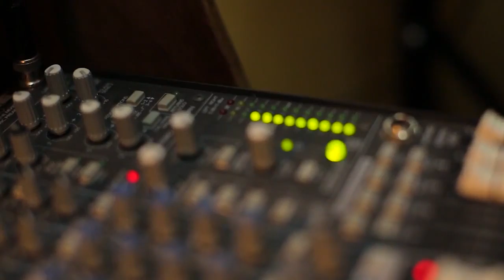iray làlana OLOMBELO RICKY ft. THE WOMEN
TONONKIRA

Hijanona ianao sa handeha ihany ve?
Ambarako anao fa tsy tantiko e
Isika anie tsy afaka miady e

Tsikitsikinao, tsikitsikiko ihany
Hirahiranao, kalokaloko ô
Alahelona, ranomasoko ihany
Fitiavanao, fitiavako ô
Izay tsisy any aminao, mba misy any amiko any

Azafady, azafady, Iray làlana ihany fa tsy afaka hiady

Iray làlana ihany fa tsy afaka hiady

Tsy naharitra ianao fa nandao ihany
Taratasy napetrakao nampitomany
Tsy naharitra ianao fa nandeha foana faona ho aho
Taratasy napetrakao nampitomany

Nofinofinao, nofinofiko ihany
Hirahiranao, kalokaloko ô
Alahelonao, ranomasoko ihany
Fitiavanao, fitiavako ô

Azafady, azafady, Iray làlana ihany fa tsy afaka miady
Iray làlana ihany fa tsy afaka miady

Nandalo, nandalo teny ihany aho
Nandalo nandalo dia niandry aho
(Nandalo nandalo dia niandry anao aho)
Iray lalana isika sy anao
Te ahita anao aho